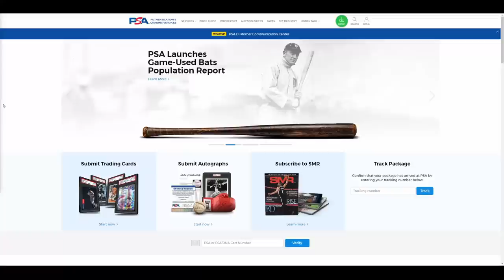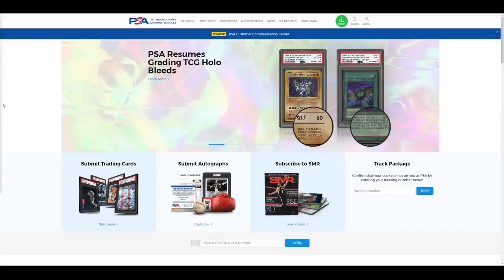Nat Turner CEO of Collector's Universe was a guest on Card Talk, an gave a glimpse of PSA's future.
Nat Turner was a guest on the Card Talk podcast today and gave us a lot of good information about current state of PSA and what things could like in the near and far future.

NEOSportscards